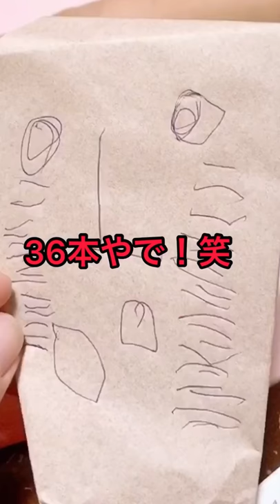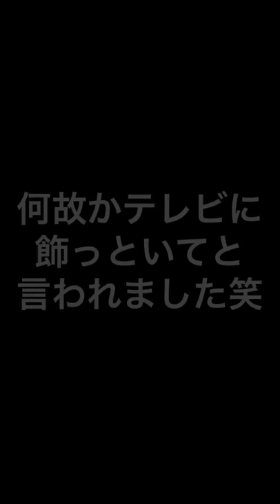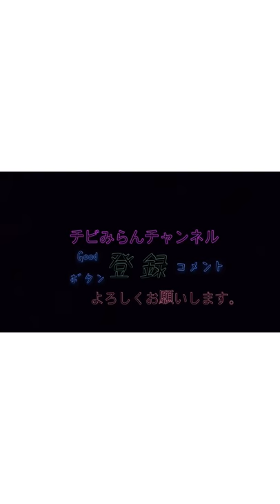【ハプニング】だらけの毎日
ハプニング だらけ ドッキリ かってくらいに#面白い#会話#行動#仕草#子供#おかん#癖強い#爆笑

(１)：この動画の音楽
詳細
曲
Fractures (feat. Nevve)
アーティスト
Illenium
アルバム
Awake
The District（Seeking Blue の代理）; Kobalt Music Publishing, Warner Chappell, UNIAO BRASILEIRA DE EDITORAS DE MUSICA - UBEM, LatinAutor - Warner Chappell, AMRA, CMRRA, ASCAP, Muserk Rights Management, LatinAutor、その他 18 件の楽曲著作権管理団体
曲
Hypnotized
アーティスト
DEAMN
曲
Save Me
アーティスト
DEAMN
曲
Rendezvous
アーティスト
DEAMN
曲
Summer Love
アーティスト
DEAMN
曲
Reverie (feat. King Deco)
アーティスト
Illenium
アルバム
Ashes
曲
DEAMN
曲
Without You
アーティスト
DEAMN